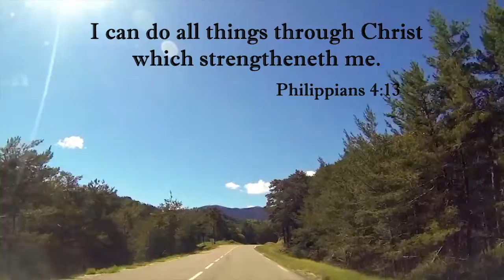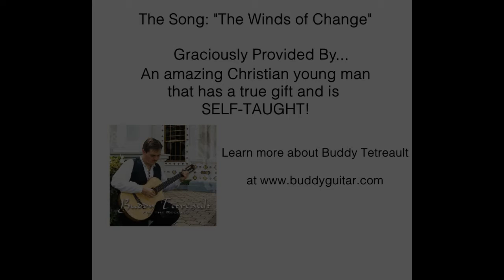One Minute Message May 4th, 2015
Your One Minute Message from AXIS Coaching and Consulting
Your One Minute Message for May 4th, 2015 is from Philippians 4:13.